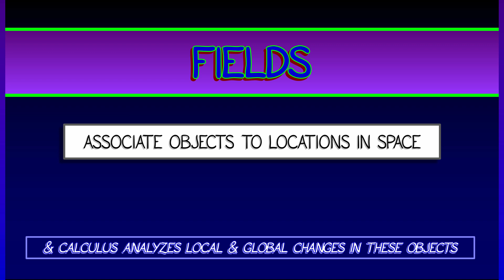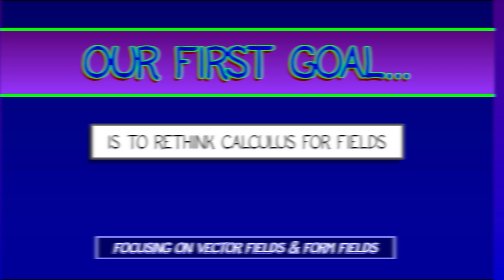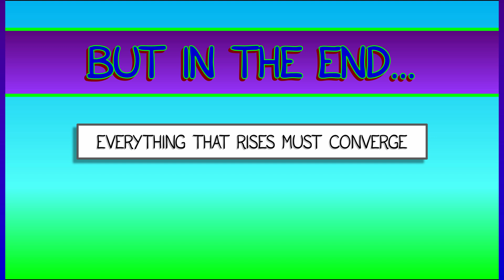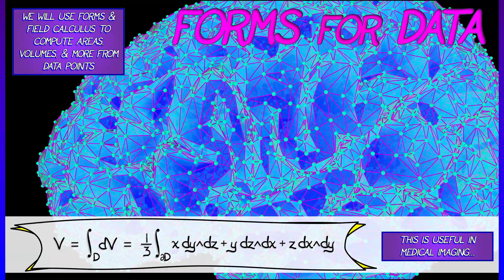Calculus BLUE Volume 4 : FIELDS : INTRO